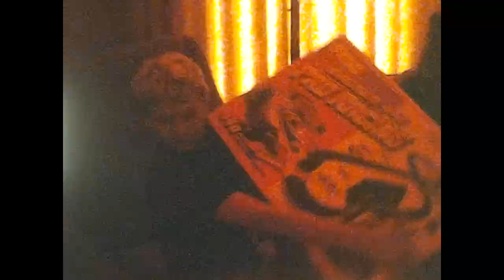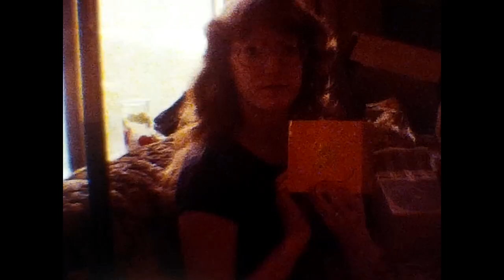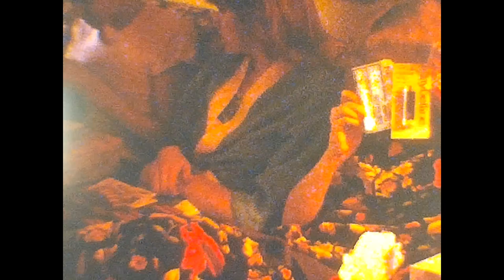Benson Family Reel 46 Fall 1981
Bryce playing with kittens and Kimba in the backyard lawn

10/17/81 - BYU vs San Diego State Football
Marlin was in the band and Keith was on the football team
The band loaded the buses on a Thursday night and drove through the night.
We stayed in San Diego and went to Sea World Friday.  I asked to go home for a day then be back in time for the football game and was given permission.
Prepping for the game.
Mom, Dad, Angie, Brian came to the game.
My roommate at the hotel was a trumpet player from Idaho.
Brian and Mom visit our hotel room.
The BYU Band practicing in the parking lot outside Jack Murphy Stadium
The BYU Band had 2 road trips that year, both of them to Jack Murphy Stadium in San Diego for the San Diego State game and then later for the Holiday bowl.
David Blackington and Daniel Bachelder were our directors.  The next semester I took private lessons from David Blackington when I auditioned for and made the Jazz band.
Trumpet players practicing separately
Marching into the stadium for the game!
The band goes onto the field for the pregame show.
Pregame show with both the BYU and San Diego State bands
Playing the Cougar fight song in the stands
Kickoff!  Keith was on the field playing for the kickoff since he played special teams as well as backed up Calvin Close at Right Guard.  So he saw playing time and he was only a redshirt freshman!
BYU was ranked at about 10 or 11 throughout much of that year.
Zoom in on Marlin in the band, then zoom in on Keith (#61) down on the sidelines.
Jim McMahon completes a pass
BYU scores and kicks and extra point.
Cosmo and the Cheerleaders do a pyramid
The team leaves the field for halftime – Keith is #61
Halftime show by the BYU Marching Band!  This was super fun to be a part of.
We were a very good band and had a lot of fun doing our pregame and halftime shows.
Maxine and Eddie McCullough proudly watch their son.
Playing the Cougar fight song again
Second half kickoff
BYU won 27 – 7
On the bus ride home I sat next to an MTC teacher.  I had just used the Rainbow discussions the previous summer as a 2 week missionary in Whittier and he had worked on the new discussions.  It was good preparation for my upcoming real mission to talk to him.
Keith and I rode home on buses with our respective groups (football and band), got home early Sunday morning.  Keith, Margie and I all lived at Grandparent’s that semester (Fall 1981)

12/18/81 – Holiday Bowl in San Diego Jack Murphy Stadium
BYU vs Washington State Cougars
Pregame fireworks
Jim McMahon warms up on the sidelines
(This was Jim McMahon’s last game as a BYU cougar)
Anne, Angie and Marlin chat in a stadium tunnel before the game
The BYU Band travelled down early and went to Disneyland and performed at Disneyland the day before as part of pre-bowl festivities.
Angie made a surprise visit at Disneyland which was fun!
I remember being handed cash to use for food (per diem).  The band leader said, “The bowl pays for food for the football team, band members and cheerleaders for both schools during the bowl activities.” Interesting.
Pregame show – I remember a TV camera roaming out on the field.  I think the trumpet section showed up later on a BYU football videotape.
Jim McMahon completes a couple of passes.
Washington State scores.
BYU up at halftime 17 – 7
Marlin and the band leave for halftime show
Sharon, Mom, Brian, Anne, Margie and Angie were at the game.
Also, Geno and Terri Latta sat with our family.
Keith and the BYU football team going into halftime
Jim McMahon walking off the field
Halftime show
BYU won 38 – 36
BYU ended up ranked #13

12/24/81 – Christmas Eve
Bryce is almost 1 year old
Laura and Mel played Mary and Joseph
Laura just used a pillow.  Jason wasn’t born for another 15 months.
Mom watching the Nativity scene
Marlin, Edwin, Brian, and Keith McCullough (the shepherds with Kimba as a sheep)
Sharon and Mom
Mom holding baby Bryce (almost 1 year old)
Angie visiting
Brian, Edwin and Marlin playing the 3 wise men
Marlin combing his eyebrows
Bryce plays Jesus as a 1 year old when the wise men visit
Laura, Mel and Bryce
Anne holding Bryce
Opening presents on Christmas day
Brian got a race track
Edwin, Marlin, Sharon, Margie, Laura, Mel and Bryce open presents
Dad got a nice new jacket
Margie got some new slippers
Laura showing her new perfume
Mel got some new shirts and baby clothes for Bryce
Angie got the book Sam – I think Mom gave it to her
Laura got some baby stuff for Bryce
Margie got some more perfume
Marlin got some warm sweats so he can run at BYU
Bryce enjoying the festivities
Laura and Mel got a nice clock
I remember that clock for years to come

December 1981 – Bryce’s first birthday
The Websters visited
Doug, Marilyn, Karen, Suzie, Darren, Debbie
Bryce opening presents with his Dad’s help
He got a football and some overalls
Also got a music drum
Bryce’s single first Birthday candle – Yay!
Bryce playing with his birthday cake and sort of eating it.